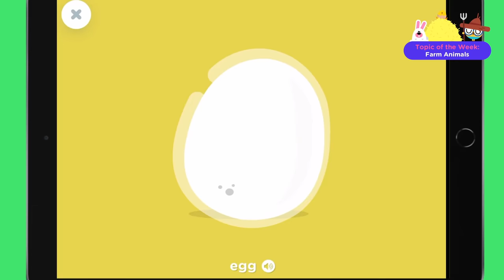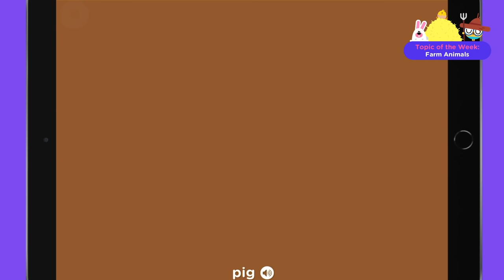FARM ANIMALS for toddlers 🐮🐷 VOCABULARY, SONGS and GAMES | Lingokids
| Get the Lingokids App and keep Playlearning™ (iOS & Android) ➽

This week we're learning all there is to know about... FARM ANIMALS! What's your favourite farm animal, Lingokids? Join along with the Lingocrew to have a blast learning new vocabulary with our songs and games.

In this educational video for kids:
00:00 Lingokids Intro
00:02 Topic of the Week: FARM ANIMALS

00:21 Old Mcdonald Had A Farm

01:57 Farm animals VOCABULARY:
02:02 Rabbit
02:06 Pig
02:11 Cow
02:16 Dog
02:20 Cat
02:25 Sheep
02:30 Goat
02:34 Duck
02:39 Chicken
02:44 Hen
02:48 Horse
02:53 Donkey

02:57 Let's put it into PRACTICE!
03:05 Animal names Song
04:19 Farm animals Ligokids App Sticker Game
05:08 Farm animals with Teacher Mere
05:54 Harmony farm Lingokids Audiobook
07:23 The farmer in the dell Song

08:48 BIRDS you can find on a farm:
09:00 Five little ducks
10:31 Trace D for DUCK Lingokids App Game
11:00 Family birds Lingokids App Game
11:40 Trace the Rooster Lingokids App Game
12:03 Trace the egg Lingokids App Game
12:26 Counting Eggs Race Lingokids App Game

14:42 ...and OTHER ANIMALS!
14:51 Baa baa sheep Song
17:20 Mary had a little lamb Song
21:29 Trace the word PIG Lingokids App Game
22:00 Maze farm Lingokids App Game

24:03 How do we grow VEGGIES on the farm?
24:17 Manure - Curiosity Time

28:35 See you next week, Lingokids!